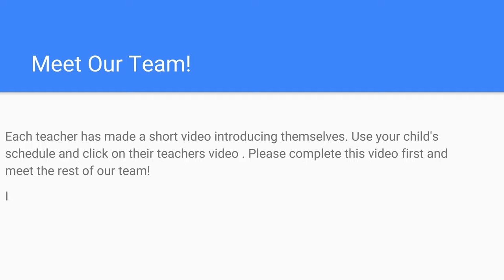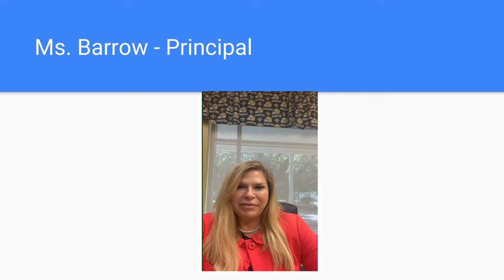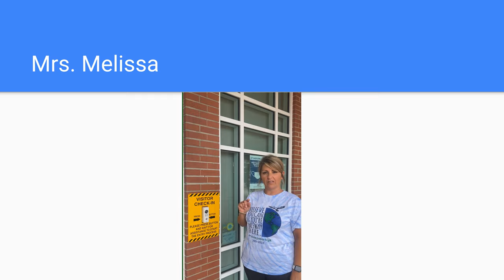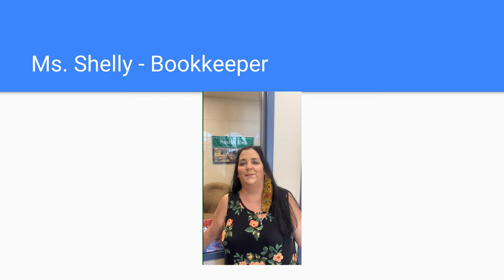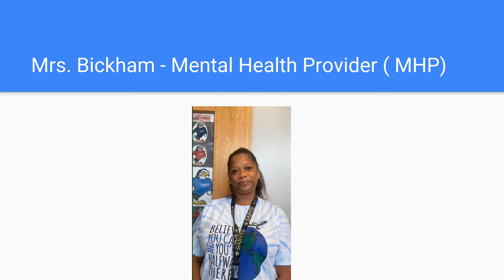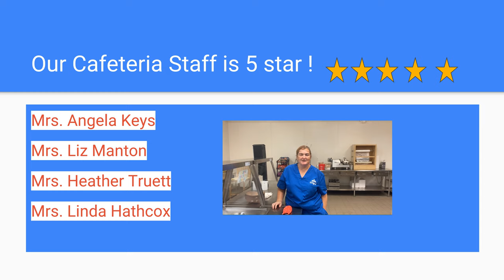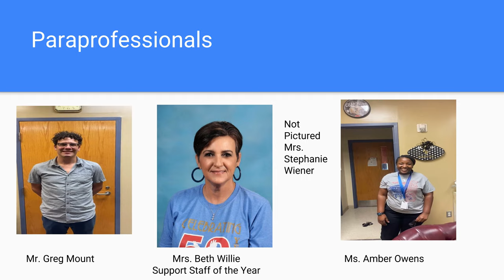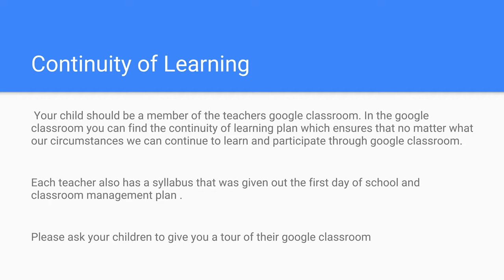FJH Virtual Open House Introduction 2021 2022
START HERE